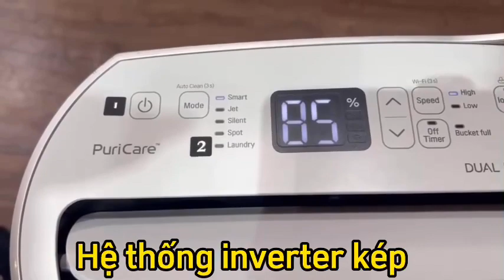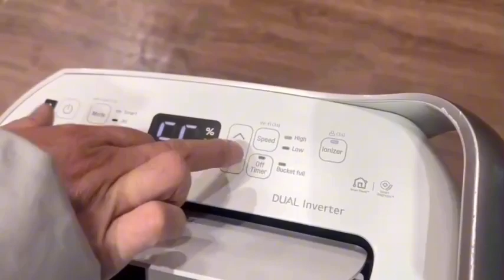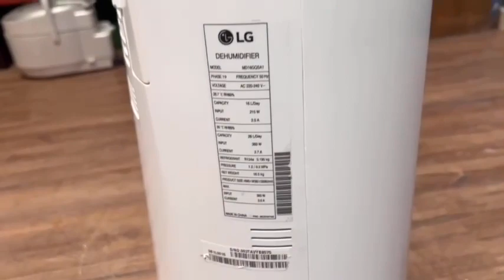Máy Hút Ẩm LG Korea | Sơn Đồ Xưa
Máy Hút Ẩm LG - Korea
Công nghệ Inverter siêu tiết kiệm điện.
Tự động đảo cửa gió để làm khô và hút ẩm trên diện tích lớn.
Có bánh xe nên di chuyển rất thuận lợi.
🏫 Showroom 1: Số 8 chợ đồ cổ Vạn Phúc, Hà Đông, Hà Nội.
🏫  Showroom 2: 234 Phạm Văn Đồng, Hà Nội (cạnh Bộ Công An)
🏫  Showroom 3: 101 Hoàng Quốc Việt, Phan Thiết, TP.Tuyên Quang
🏥  Trung tâm bảo hành: 156 Lạc Trung, Hai Bà Trưng, Hà Nội